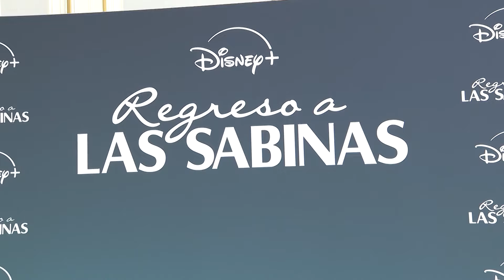Natalia Sánchez confiesa no tener nada preparado para la boda de Víctor Elías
A falta de menos de un mes para la boda de su gran amigo Víctor Elías, Natalia Sánchez ha confesado cómo lleva sus preparativos para el gran día de su amigo.

(Fuente: Europa Press / Instragram)